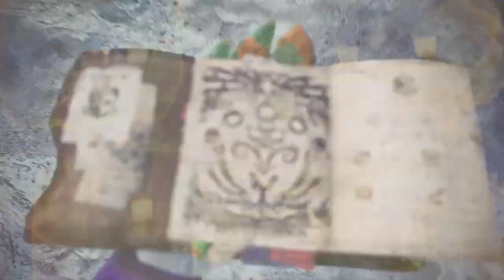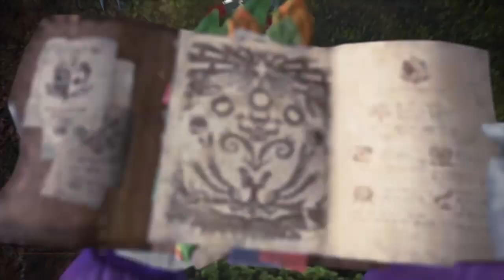Zinogre Appears & Exploring The Guiding Lands Monster Hunter World: Iceborne Part 44 No Commentary